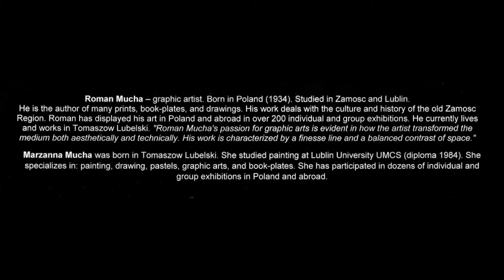ROMAN MUCHA & MARZANNA MUCHA- "LINOCUT"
ROMAN MUCHA & MARZANNA MUCHA
(Father and Daughter)
“LINOCUT “
-Janusz Skowron, exhibit curator
Video by Janusz Skowron, New York 2014.